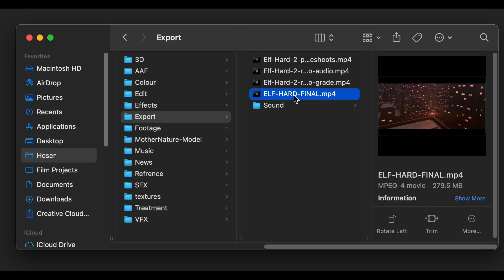Elf Hard 2 | Eh Hoser's 8th Christmas Special 2022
Join us for our 8th Annual Canadian Hoser Christmas special 2022 as we scramble to find the best way to release this Holiday Special quickly and the Canadian Hoser has officially released ELF HARD 2, the sequel to our previous Die Hard & Home Alone parody.

A filmmaker is desperate to release his long-awaited feature film and cuts ties along the way.

In the 2022 Christmas Special, Evan Forbes desperately tries to release the original Christmas Movie: ELF HARD 2.  He refuses to let a repeat of last year happen again. With no help from Rudy McEachern, Evan must find a way to afford the feature film’s release.  Luckily David McEachern is at the office for assistance.

Almost every filmmaking channel here on YouTube teaches you the same thing as everyone else.  So here on The Canadian Hoser we take things in a new direction.

The Canadian Hoser is inspired by the original Hosers on SCTV and the film Strange Brew.  Bob and Doug McKenzie (Rick Moranis & Dave Thomas).

Take off you hosers.

00:00 Introduction
00:40 Office
02:26 Son of the Hoser
04:09 Alyssa's Revenge
05:16 Elf Hard 2
07:49 Honest Review
08:09 Santa's Revenge